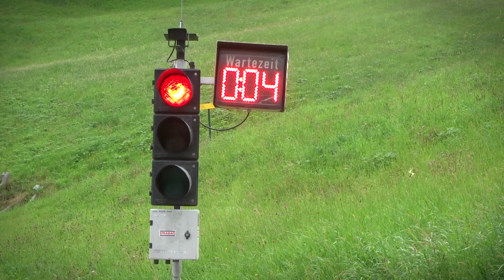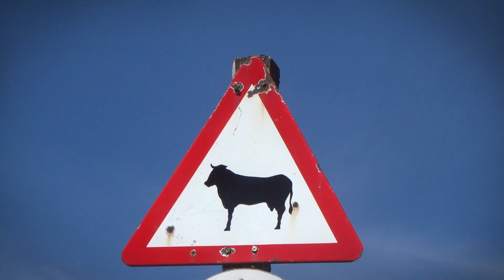Traunsee Trening Tajemnica 2019